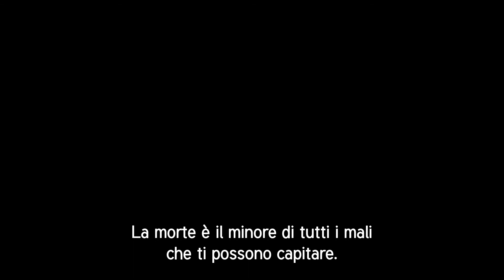Manaslu - La montagna delle Anime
Hans Kammerlander torna ad affrontare nuovamente il suo destino a 26 anni di distanza da una drammatica esperienza sul Manaslu, montagna del Nepal alta 8163 metri. In quella circostanza, i suoi compagni di cordata e amici d’infanzia Karl Großrubatscher e Friedl Mutschlechner hanno perso la vita mentre Hans è sopravvissuto.
Dopo 26 anni, questa salita non rappresenta per Hans solo una sfida ma un modo per confrontarsi nuovamente con la tragedia del 1991 che non è ancora riuscito a superare.